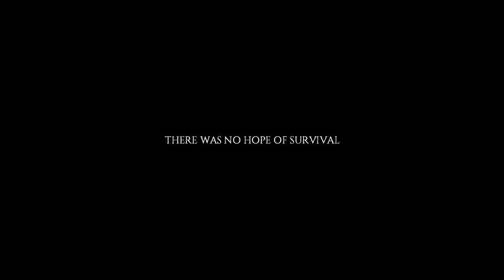Let's Play Project Zomboid Ep. 4 We are BACK!!!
What is up everyone, we are finally back to playing some good old Project Zomboid. As we struggle to remember where we left of some zombies decide to pay us a visit so we did what we do to every unwanted guest, we killed them. Well we didn't really kill them because they were already dead but you get the point. Why am I still writing and you still reading?! :D